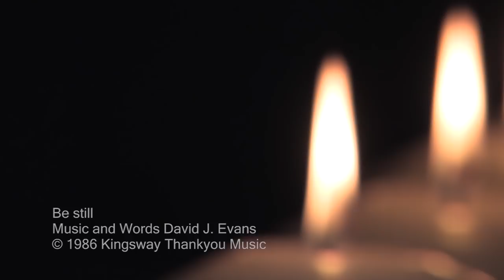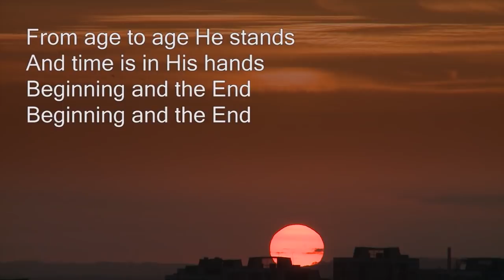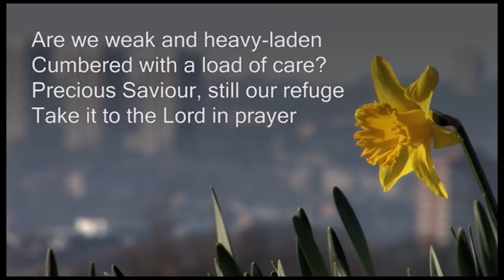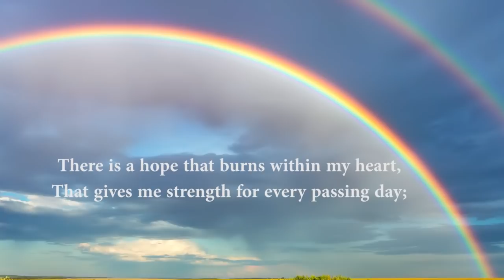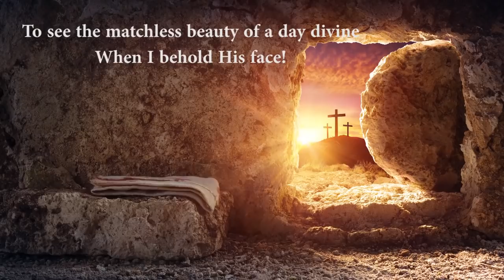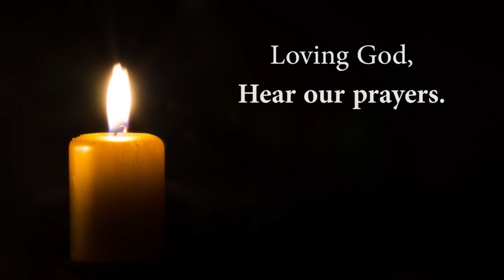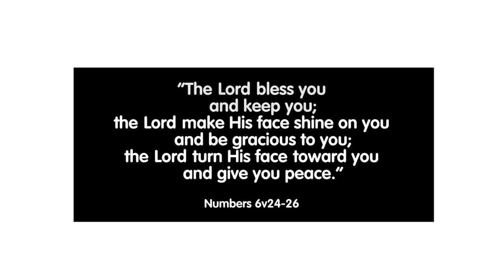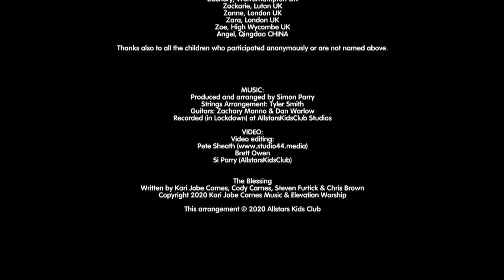New Silksworth Methodist Church, Sunderland Circuit, Morning Worship Sunday 17th May 2020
Service for Sunday 17th May 2020. Led by Rev Richard Bainbridge. Preacher Malcolm Muir. Acts 17 Paul in Athens
CCLI # 87235